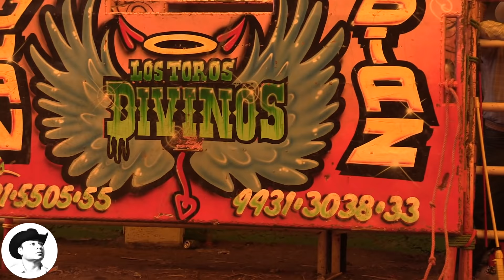LOS TOROS DIVINOS EN LA MAGDALENA PETLACALCO CDMX 2018